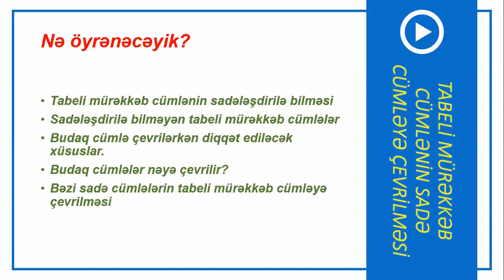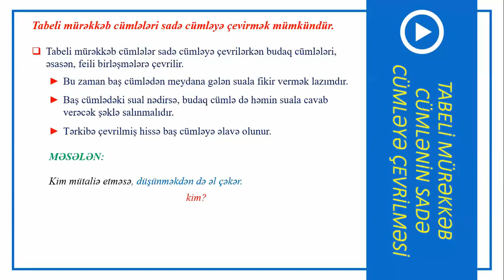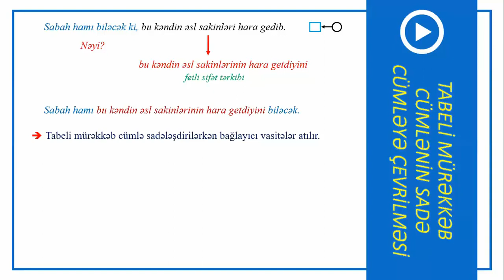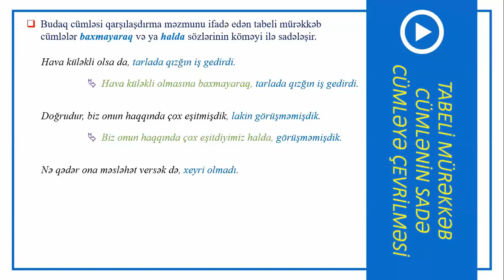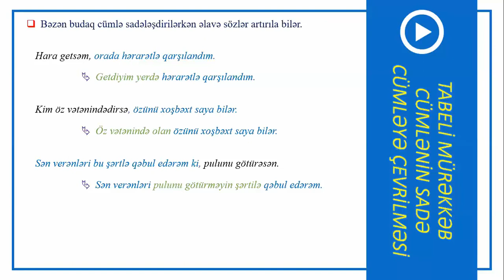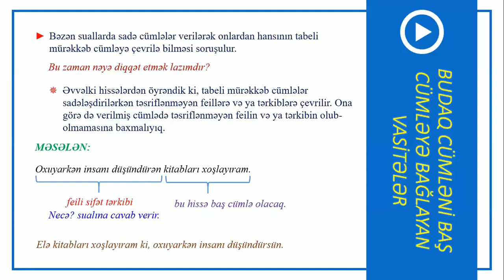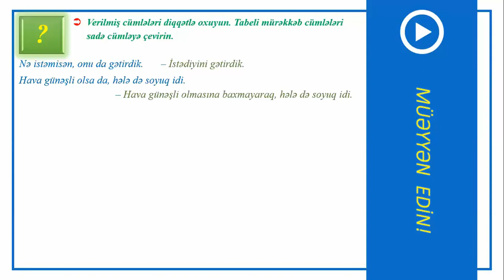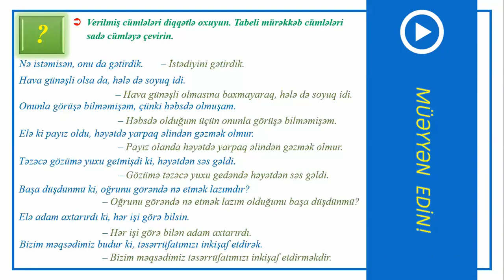9-10-11-ci siniflər Azərbaycan dili - Tabeli mürəkkəb cümlənin sadələşdirilməsi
Azərbaycan dili - Tabeli mürəkkəb cümlənin sadələşdirilməsi